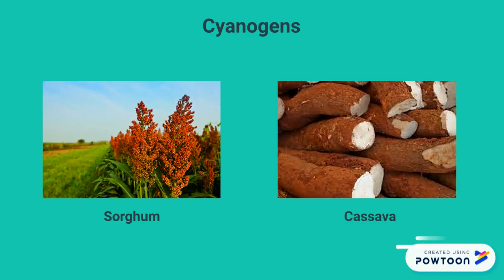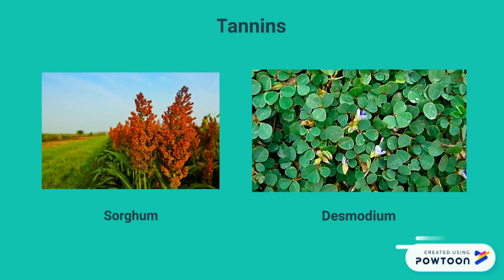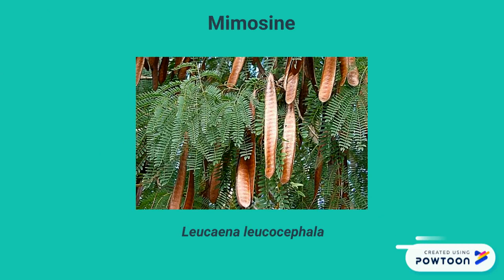Anti-nutritional factors in livestock feed